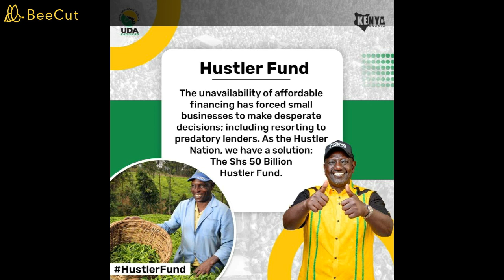How to increase your loan limit to 50k in hustler fund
The channel will keep you updated on the current happennings as kenya prepares for the coming august presidential elections where Azimio la umoja will be battling with Hustler nation U.D.A.. Raila odinga Vs Willliam Ruto
Get the latest news trends from sports, fasion, celebrity trends, food lifestyle and many more.

Get news fro english premiar league, la-liga and many mo sports campanies
The channel will keep you updated throughout the time for much more trending news and the latest happenings